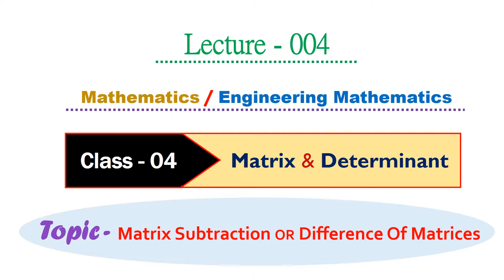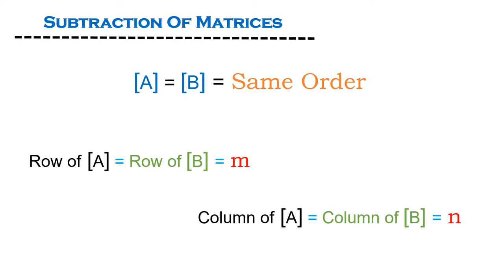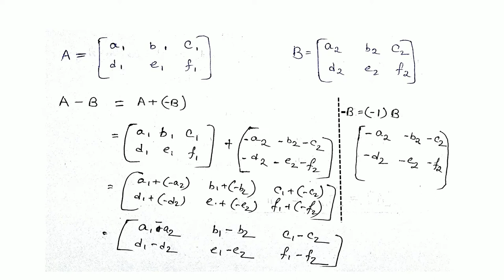Class-4 - Matrix Subtraction | Differences Of Matrices | Math Lecture-2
Seen the class-1 ( Introduction Of Matrix And Determinant ) Lecture on Matrix and Determinant for better knowledge and better understanding.
Seen the class-2 ( Matrix Addition ) Lecture on Matrix and Determinant for better knowledge and better understanding.
Seen the class-3 ( Matrix Addition Properties) Lecture on Matrix and Determinant for better knowledge and better understanding.

____  Topics  ____

1.  Subtraction of Matrices or Differences of Matrices(Introduction, Definition, application, examples).

2.  Small knowledge on Matrix Order.

3.  Detailed discuss that conditions when the Matrix SUBTRACTION occurs.

4.  The SUBTRACTION of the matrix is ​​systematically defined by the alphabets to remember well.

5.  Here these problems have been thoroughly solved for better knowledge on Matrix SUBTRACTION.

6.  Matrix Subtraction or Matrix Difference is very clearly explained.

         Here used the Animation for a better understanding of these topics and subjects.

.The most important topics for Computer Science and Computer Application.